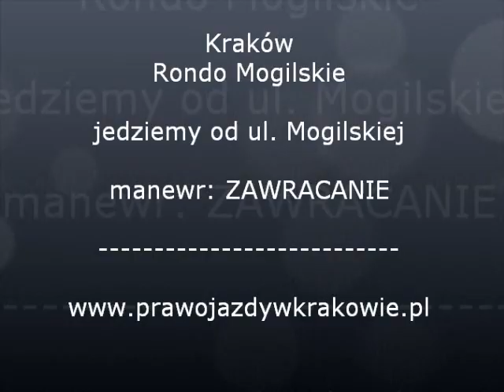Rondo Mogilskie - zawracanie - prawo jazdy Kraków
Wjeżdzamy na Rondo Mogilskie od ul. Mogilskiej i wykonujemy manewr zawracania. Więcej na